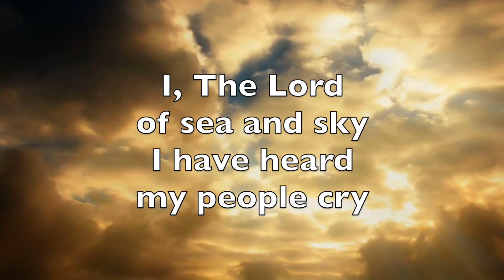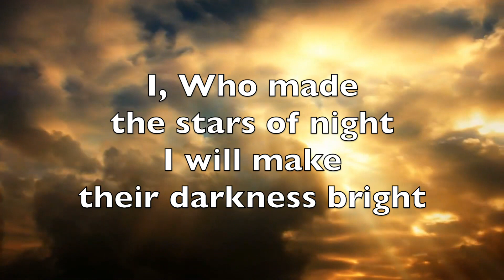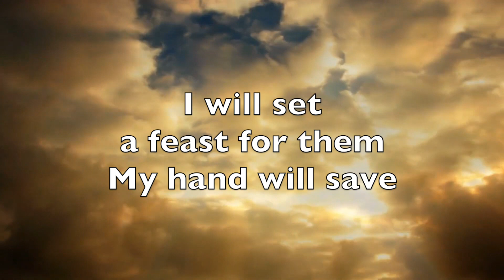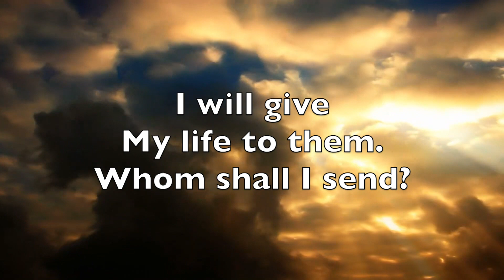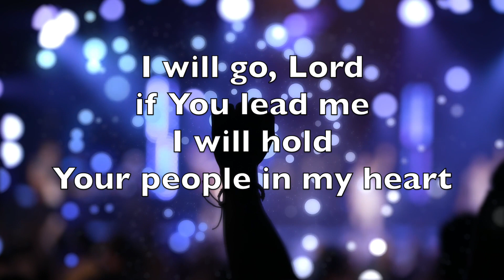HERE I AM LORD | Piano 🎹 | Instrumental with Lyrics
While many people will credit this song to John Michael Talbot, or even Daniel O’Donnell, the song was actually written by Dan Schutte. The song was written in 1979 by Mr. Schutte and published in 1981. It has comforted many a believer the last 40 years. A reminder for us to submit to God's will for our lives, this instrumental version has lush orchestral sounds and features a solo grand piano.  I hope you enjoy it.
Don

Don Salmon is a worship leader, keyboardist, and composer/arranger from Ontario, Canada...